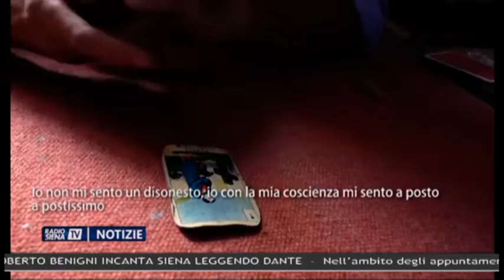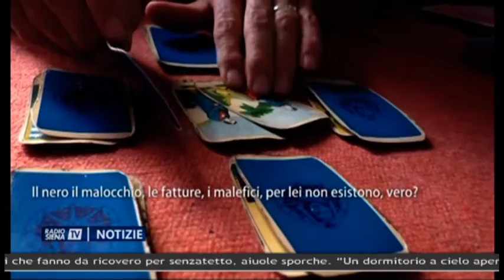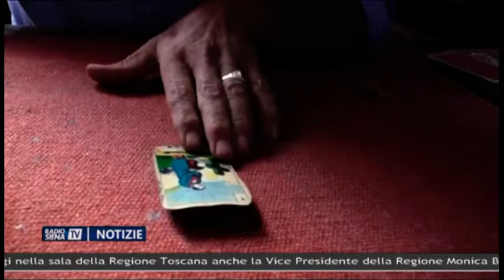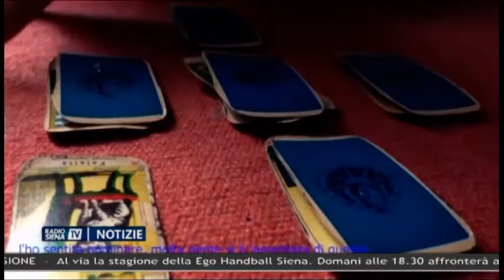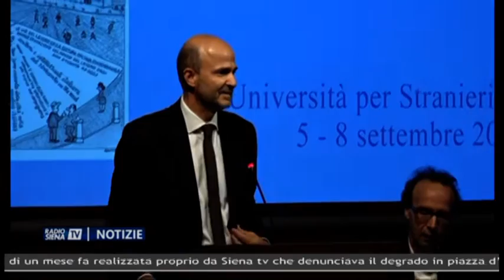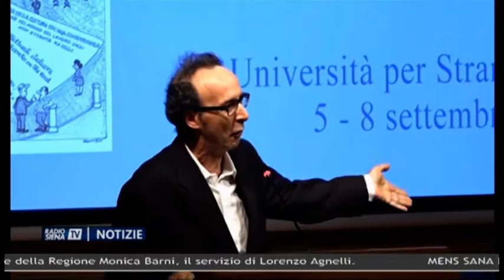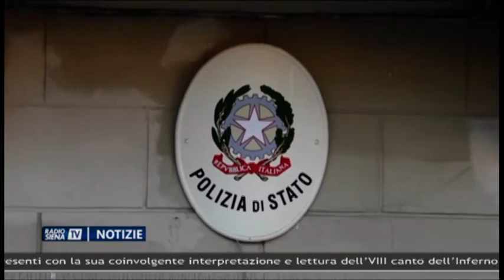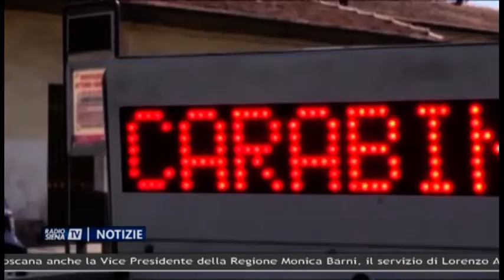RadioSienaTV Notizie 07092018